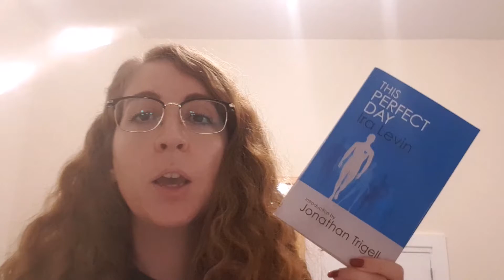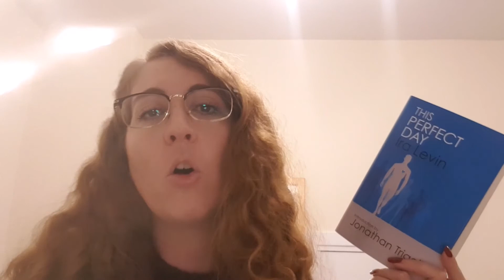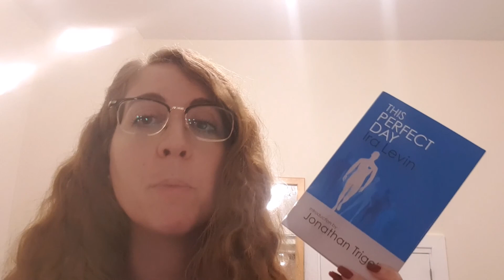This Perfect Day // Ira Levin // Book 39 of 2020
I discovered this book after watching the Netflix series Travellers and for the first half I was enthralled. Levin immerses you into a disturbing dystopia, subtly demonstrating the violation of human rights that jar due to the characters’ unexpected apathy. Levin explores utilitarianism, the consequential suffocation of individualism, and the fallacy of gatekeepers free from self-interest and corruption. The objectification of women reduced my enjoyment of the book but I wondered if this was Levin’s way of portraying the detrimental impact of being drugged for so long, that inevitably reduced the characters’ ability to return to being human: one example being the raping of a character by someone who apparently loved them. In this way the characterisation also felt hollow at times but again I imagine this was intentional. A recommended read due to its reminiscence of classic dystopias. Goodreads 4/5 stars.